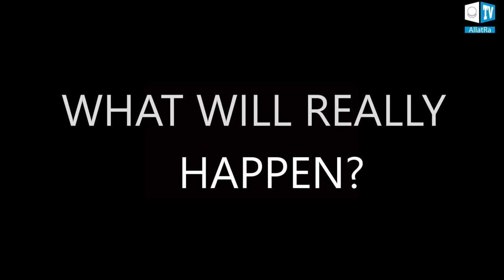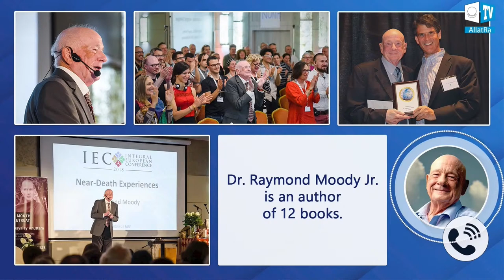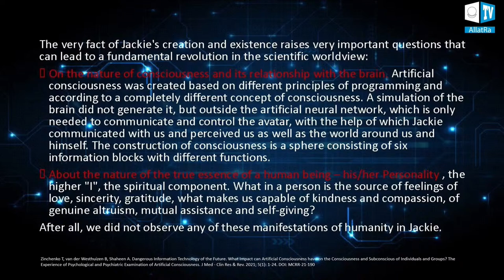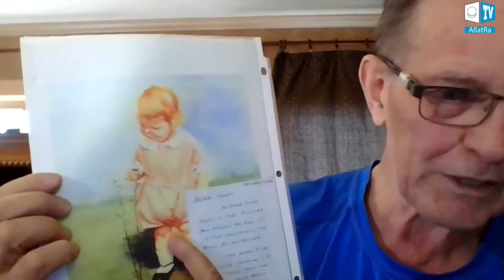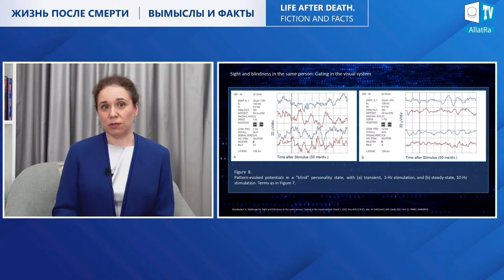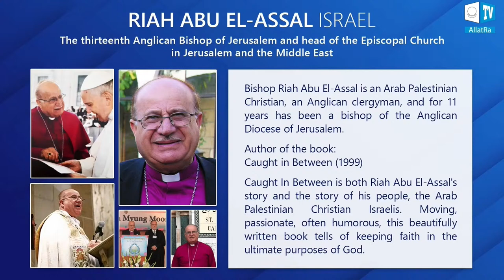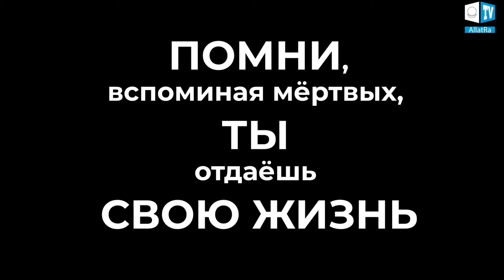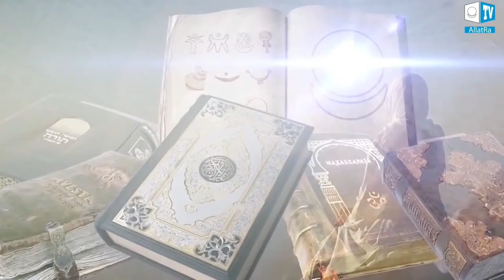La vida después de la muerte. Ficciones y hechos | Conferencia internacional en línea el 22 de mayo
¿Hay vida después de la muerte?
Análisis, hechos, crónicas científicas y documentales, investigación y experiencia internacional. Entrevistas con testigos presenciales, representantes de ciencia, medicina y religión de todo el mundo.

Por primera vez en la historia, científicos, médicos, representantes de diferentes religiones y testigos presenciales buscarán juntos una respuesta a esta pregunta en la conferencia internacional única en línea "La vida después de la muerte. Ficciones y hechos".

Respuestas a las preguntas más importantes para cada persona:

🔹 ¿Existe la reencarnación?

🔹 ¿La persona es información?

🔹 ¿Dónde se ubica nuestra memoria?

🔹 Cómo se explica la memoria de vidas pasadas

🔹 ¿Qué es la subpersonalidad?

🔹 ¿Quién se beneficia de ocultar hechos sobre el destino post mortem del ser humano?

🔹 ¿Dónde están el Paraíso y el infierno? ¿Cómo lo explica la física?

🔹 ¡Los profetas sabían la verdad sobre el destino post mortem del ser humano! ¿Qué dice la ciencia?

🔹 ¿El destino post mortem depende de nosotros?

🔹 ¿Qué sabemos sobre el Alma y la Personalidad?

🔹 ¿Cómo construir una sociedad donde no haya manipulación del conocimiento fundamental?

Durante 6.000 años, la gente ha estado buscando una respuesta a estas preguntas. El destino post mortem es un tema fundamental en todas las religiones. Cada uno de nosotros ha pensado en esto y ya es hora de descubrir la verdad.

Vea la conferencia en línea "La vida después de la muerte. Ficciones y hechos" en vivo el 22 de mayo de 2021 a las 15:00 GMT en la plataforma ALLATRAUNITES

Esta conferencia es el siguiente paso después de la conferencia "Sociedad Creativa. Lo que los Profetas soñaron", que tuvo lugar el 20 de marzo de 2021.

La muerte no es el final. ¡Tenemos derecho a saber la Verdad!

Anuncio de la conferencia "La vida después de la muerte. Ficciones y hechos”:

Sitio web oficial de la televisión internacional por Internet ALLATRA TV